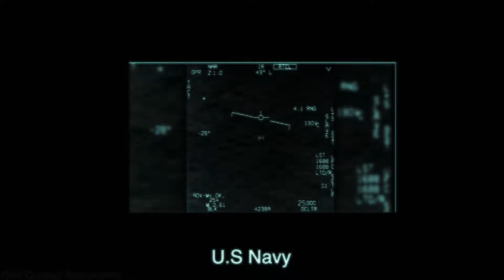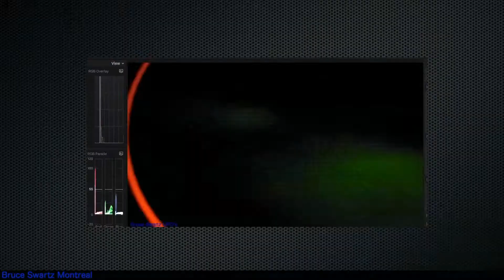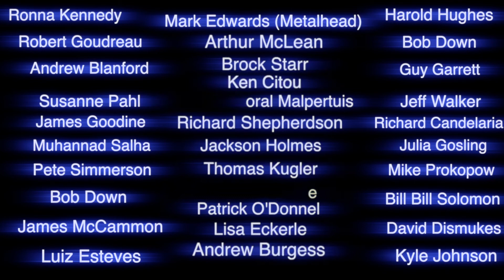Aliens on the moon? WHO knows! ACTIVITY ON THE MOON? Bruce Sees All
This is mirrored video from Bruce Sees All 's channel and he uses a mega 14 inch scope and researches the moon's surface only to reveal a lot more going on than we are all told.